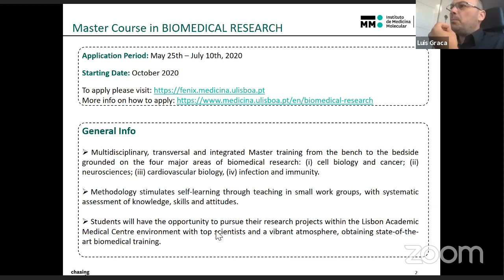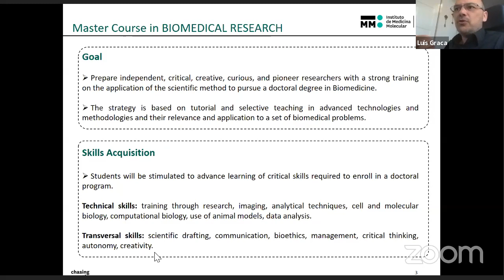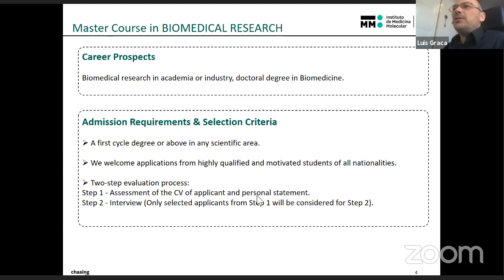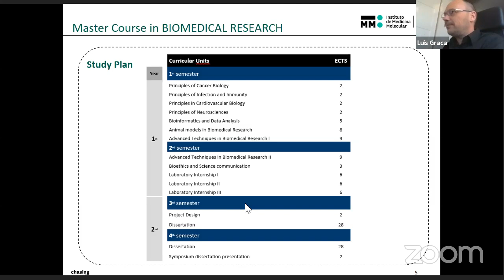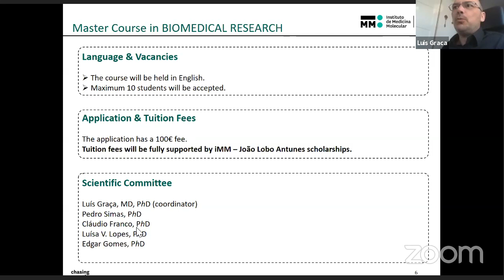Q&A | Master in Biomedical Research